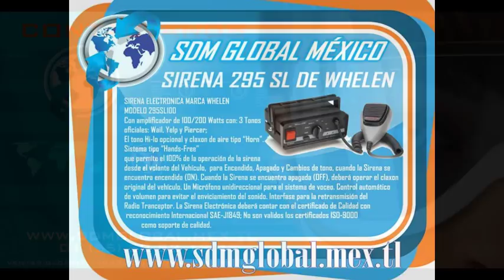PATRULLAS FORD CON TORRETA